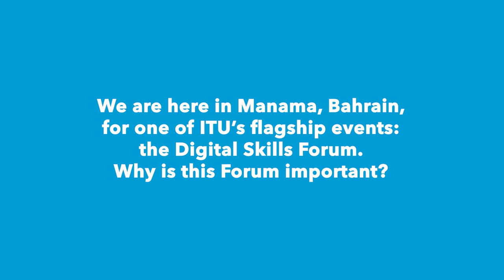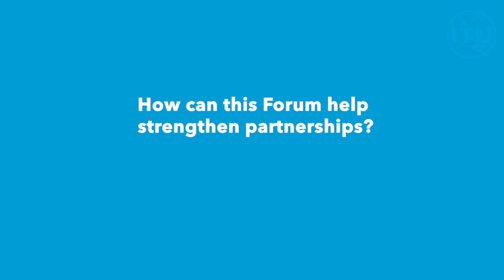DIGITAL SKILLS FORUM INTERVIEWS: Dr Cosmas Luckyson Zavazava at the Digital Skills Forum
Dr  Cosmas Luckyson Zavazava, Director, Telecommunication Development Bureau (BDT), ITU is interviewed at the Digital Skills Forum.

The ITU Digital Skills Forum is the core global event for the ITU membership and other stakeholders to discuss the most pressing needs that must be addressed to ensure that universal digital skills can be achieved, and the global digital skills gap be closed.

Manama, Bahrain, 17 to 19 September 2024